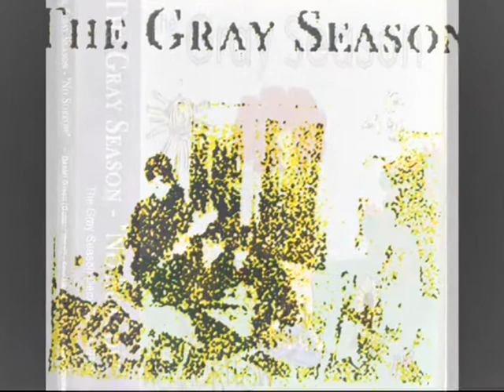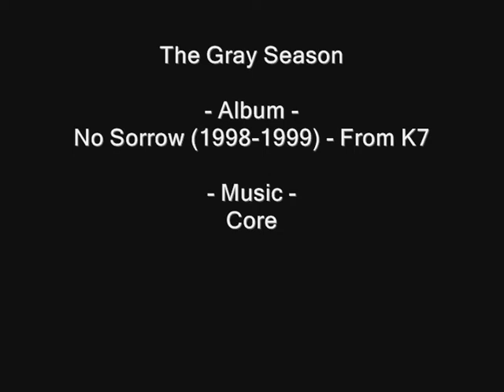The Gray Season - Core (1998) from K7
The Gray Season - No Sorrow (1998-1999) ® | The Gray Season Band : Daniel Green (Guitar / Vocal) - Kow (Bass) - Guilherme Viotti (Drums) | The Album "No Sorrow" was released in 1998 by TGS and started originally in K7 and CD version. Check out the website for futher information.